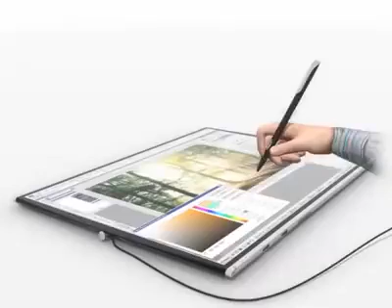Roll top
Rajpurohit Shubham Singh